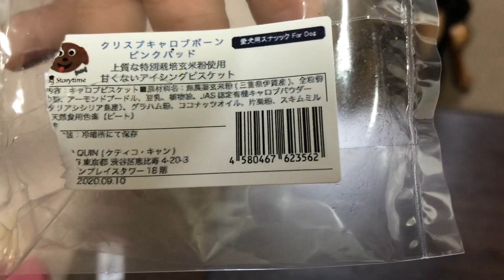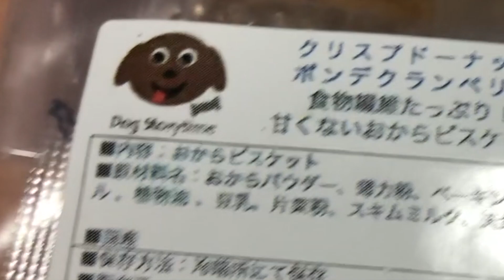【バレンタイン】りっくんにサプライズプレゼントしてみたら...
どうも〜♪ミニピン 力田力男ですぅ〜♪
今回はなぁ、ママからワイに
バレンタインとやらで
サプライズプレゼントもらったんよ！！

あぁ〜!!!
だからこの日トギーなかったんや〜！！
納得 納得〜！！
クックック♪♪
ワイ型のクッキー食べれなくても
珍しいクッキーもらったから
許すよ〜♪クックック♪

ママが前日にあたふた作った

来てくれてありがと ありがと♪

UCZK2NiMPUbc-NWHFbaSaoVw

ワイの愛用品をここにまとめたで♪【ROOM】

ミニピンのワイが大好きな
オススメのオヤツ♪【トギー君】

ワイの特別なご褒美♪
硬いのが好きな子にオススメの
【豚耳様】

★ワイの１番人気な動画★
This is the most popular among my videos

力田力男チャンネル

ワイのオススメ動画
Recommended videos

力男先生のクッキングTV
Rikio’s cooking

力男先生、お勉強の時間
To study together

力男の日常
Dogstagram